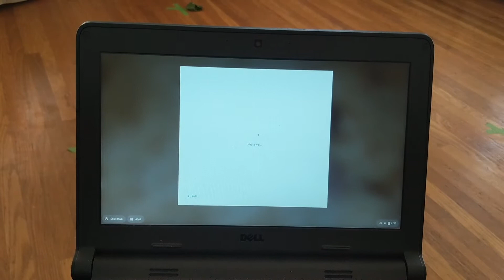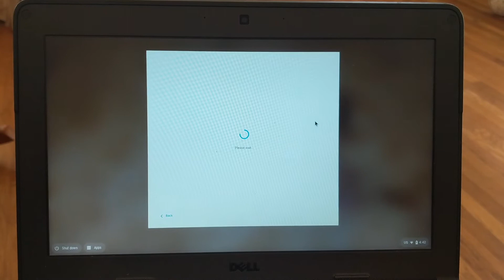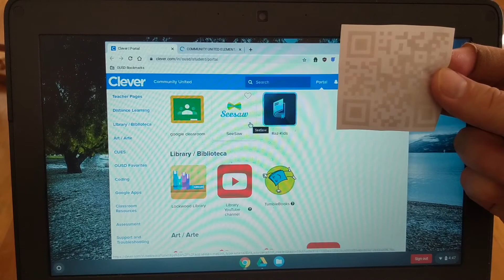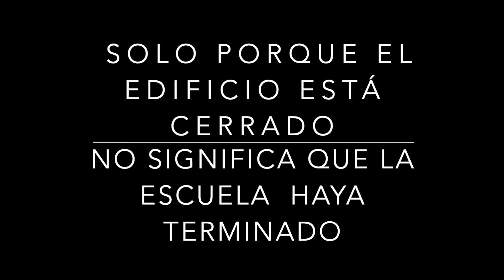Como empezar con un Chromebook en casa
CUES y Futures @ Lockwood presenta un video de como usar un chromebook en casa. Este video no se va a resolver todos los problemas pero se va a ayudarles a conectar el chromebook en casa.